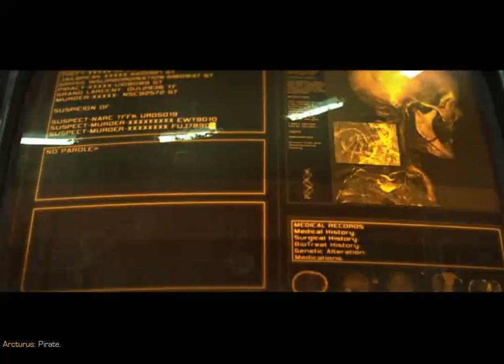Let's Play Starcraft 2, Episode 1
New Mike, new game, all on Christmas, what more do ya want?